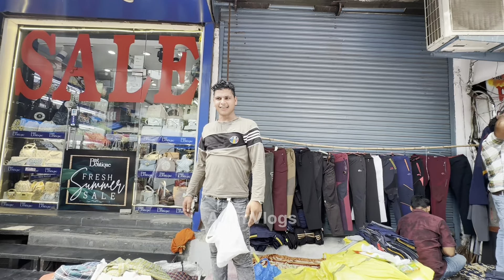कपड़ा मंडी करोल बाग | करोल बाग मंडे पटरी मार्केट | karol bagh monday patri market Latest Video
करोल बाग मंडे पटरी मार्केट | Boys & Girls Collection  | karol bagh monday patri market Latest Video

                    WARNING

यह विडियो सिर्फ ज्ञान और मनोरंजन को ध्यान में रख कर बनाया गया है | इस विडीओ में किसी भी तरह का कोई promotion नहीं किया जा रहा है | अगर इस वीडियो को देखकर कोई भी व्यक्ति माल खरीदता है | तो Arun Vlogs YouTube चैनल और YouTube की कोई भी जिम्मेदारी नहीं होगी | तो आप सब || अपनी बुद्धि से खरदारी करे और सामान ख़रीदे || थैंक यू

NEAR METRO STATION : Rajendra place and Karol Bagh metro station

    Cover Topics:
1.karol bagh monday patri market
2.karol bagh monday market
3.karol bagh market Winter collection
4.karol bagh monday patri market Winter collection
5.karol bagh monday market delhi
7.karol bagh monday market 2023
8.karol bagh monday market new video
9.karol bagh monday market vlog
10.karol bagh monday market shoes
करोलबाग दिल्ली
करोलबाग मार्केट दिल्ली
करोलबाग मार्केट लेटेस्ट कलेक्शन

_______________ ____Disclaimer__________________

______________ _____WARNING__________________